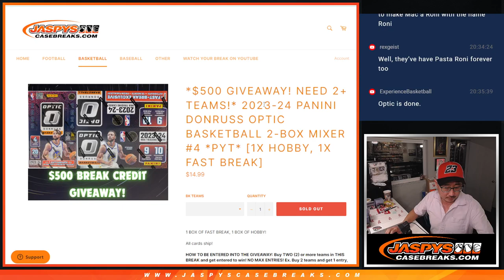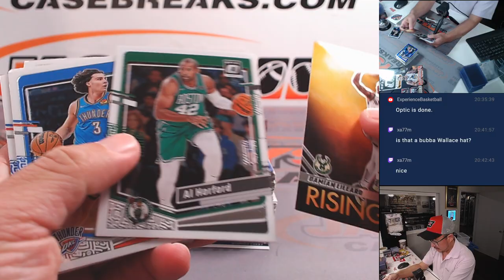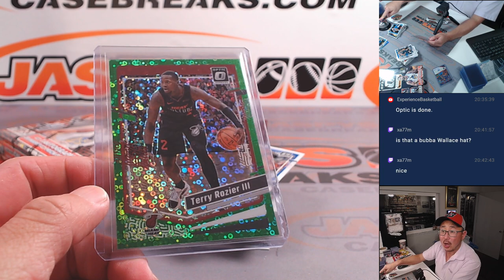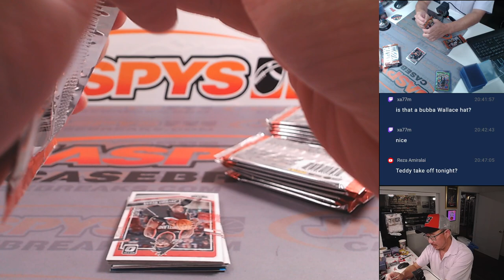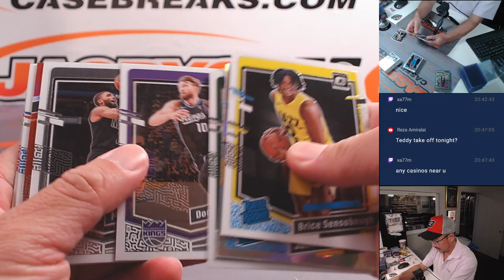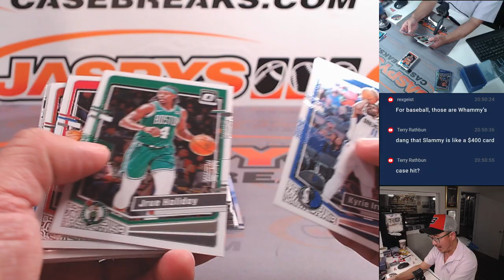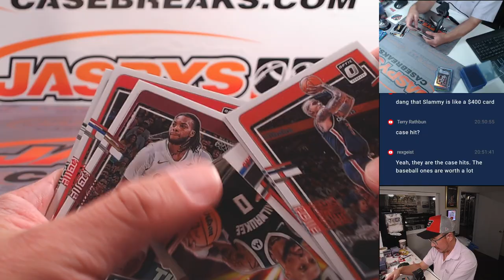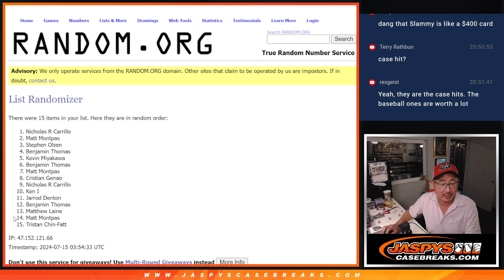Su, 07/14/24 - 2023-24 PANINI DONRUSS OPTIC BASKETBALL 2-BOX MIXER #4 *PYT*